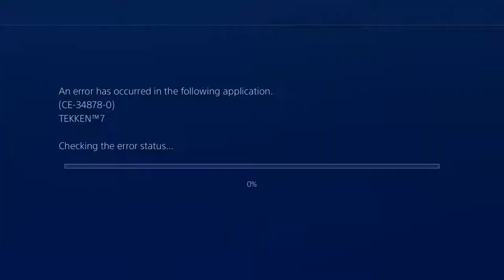Angry Cyborg Man: Bryan, Road to Warrior (Tekken 7 online ranked)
In which SNAKE EDGE. But also some pretty good whiff punishes and a few solid combos. Here Bryan is cosplaying as... me. Hypothetical me where I'm super buff and incredibly bloodthirsty. He's got the hair and the glasses and the outfit though.